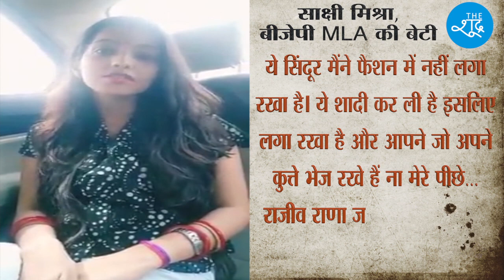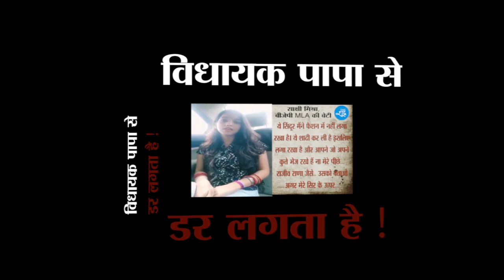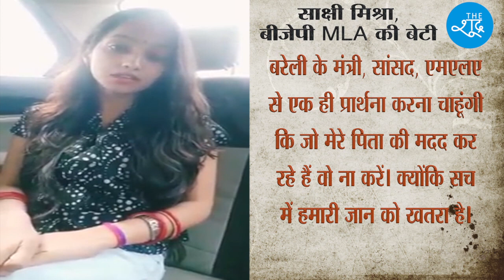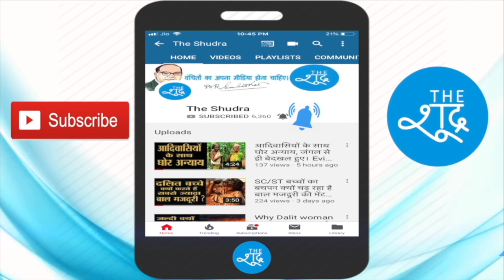ब्रह्माण विधायक की बेटी ने की दलित से शादी, पीछे पड़े बाप के गुंडे । SAKSHI MISHRA | RAJESH MISHRA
बीजेपी के ब्रह्माण विधायक Rajesh Mishra की बेटी Sakshi Mishra ने एक Dalit से शादी कर ली तो उनके पीछे गुंडे पड़ गए। पिता से जान बचाती फिर रही है बेटी…खुद साक्षी मिश्रा ने वीडियो बनाकर आपबीती सुनाई।